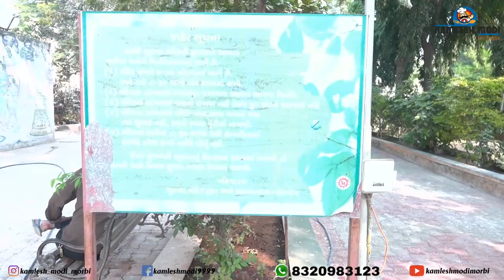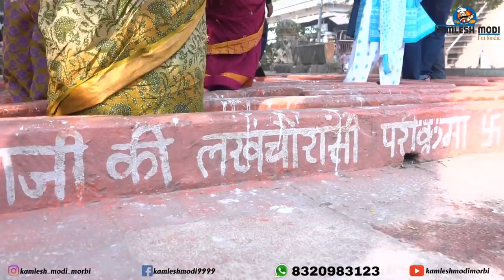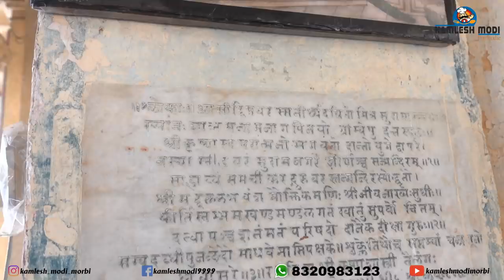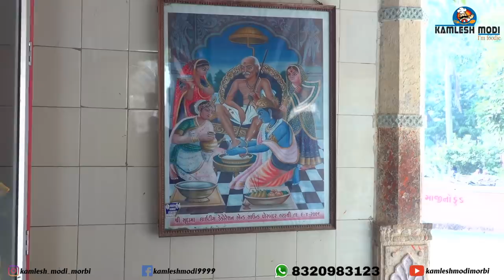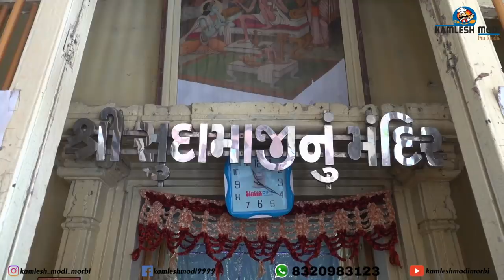સુદામા ધામ પોરબંદર Sudama Temple | Tourist Places | About Porbandar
સુદામા મંદિર એ ગુજરાતનું એક આદરણીય સ્થળ છે. આ મંદિર સુદામાને સમર્પિત છે જે ભગવાન કૃષ્ણના બાળપણના મિત્ર હતા. આ મંદિરે હજારો ભક્તો ખાસ કરીને નવા પરણિત રાજસ્થાની ક્ષત્રિય યુગલો આશીર્વાદ લેવા મંદિરની મુલાકાત લે છે. પોરબંદરની મધ્યમાં સ્થિત છે, તે ભારતનું એક અપવાદરૂપ મંદિર છે જે ભગવાન કૃષ્ણના આ મહાન ભક્તને સમર્પિત છે.

સુદામા મંદિરનું નિર્માણ શહેરની મધ્યમાં 1902 અને 1907 માં કરવામાં આવ્યું હતું. તે ગુજરાતમાં એક theતિહાસિક દૃષ્ટિએ મહત્વપૂર્ણ સ્થળો છે. ભંડોળના ઘટાડાથી મંદિરના નિર્માણમાં કેટલાક અંતરાયો આવ્યા હતા. પૈસા ઓછા હોવાથી દાન એકત્રિત કરીને અને ભંડોળ raiseભું કરવા માટે નાટકો ગોઠવીને ઉભા કરવામાં આવ્યા હતા. બધા સમૃદ્ધ વેપારીઓએ ભંડોળનું યોગદાન આપ્યું જેનો ઉપયોગ મંદિરના નિર્માણમાં થઈ શકે છે. તેમ છતાં આ સ્થાપત્ય ખૂબ જ ભવ્ય નથી, પરંતુ તે પોરબંદરના એક સુંદર બાંધવામાં આવેલા મંદિરોમાંનું એક છે, જેની હજારો હજારો પ્રવાસીઓ અને ભક્તો દ્વારા મુલાકાત લેવામાં આવે છે. સફેદ આરસપહાણથી બનેલા આ મંદિરમાં મંદિરને શણગારેલા અસંખ્ય કોતરવામાં આવેલા થાંભલા છે, આ મંદિરમાં શિખર છે જે ભવ્ય આર્કિટેક્ચર અને કોતરણીથી સજ્જ છે. આ કોતરણીઓ થાંભલાઓ અને કમાનોની ઉપર પણ દેખાય છે જે આધારસ્તંભોને જોડે છે. આવા સ્થાપત્યથી આ મંદિર સુદામાના મંદિરને સમર્પિત છે જે સરળ માળખામાં બનાવવામાં આવ્યું છે.

કમલેશ મોદી
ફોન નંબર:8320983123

i